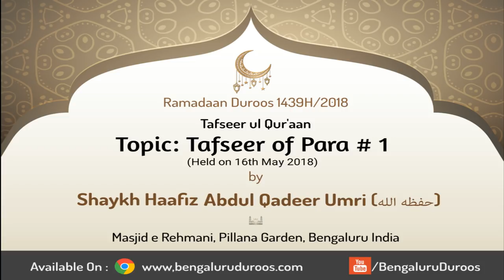Tafseer of Para No.1 by Shaykh Abdul Qadeer Umri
Ramadaan Duroos (1439H/2018) by Shaykh Abdul Qadeer Umri @ Masjid e Rehmani, Pillana Garden, Bengaluru, India.

Topic: Tafseer ul Qur'aan | Tafseer of Para # 1